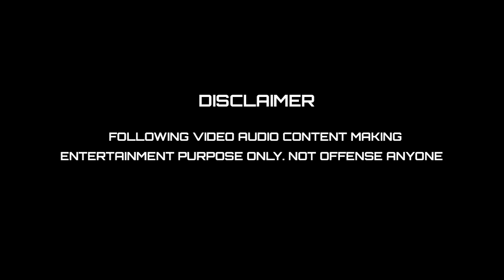பல்லு படாம பாத்துக்கோ அண்ணாமலை I SIVAJI VS AADU TROLL